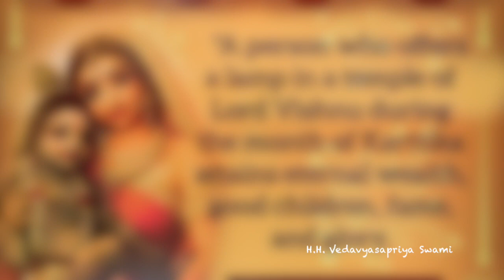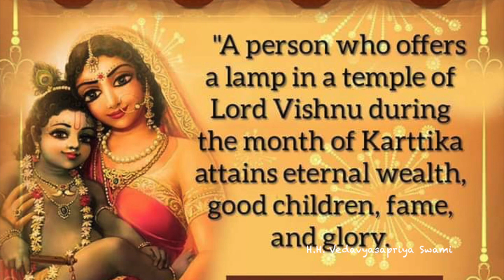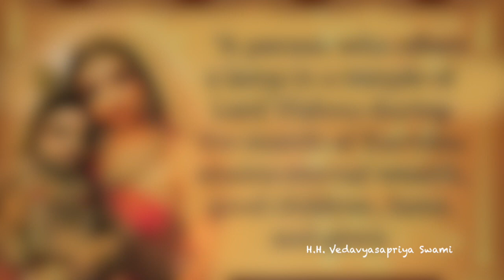Damodarastakam (ver.2) by His Holiness Vedavyasapriya Swami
Track: Damodarastakam (version 2) HD
Voice: His Holiness Vedavyasapriya Swami Maharaj

Sri Damodarashtakam
(found in the Padma Purana of Krishna Dvaipayana Vyasa, spoken by Satyavrata Muni in a conversation with Narada Muni and Shaunaka Rishi)

"In the month of Kartika one should worship Lord Damodara and daily recite the prayer known as Damodaraishtaka, which has been spoken by the sage satyavrata and which attracts Lord Damodara."

(1) namamishvaram sac-cid-ananda-rupam lasat-kundalam gokule bhrajamanam
Yashoda-bhiyolukhalad dhavamanam paramrishtam atyantato drutya gopya

(2) rudantam muhur netra-yugmam mrjantam karambhoja-yugmena satanka-netram
muhu shvasa-kampa-trirekhanka-kantha-sthita-graivam damodaram bhakti-baddham

(3) itidrk sva-lilabhir ananda-kunde sva-ghoisham nimajjantam akhyapayantam
tadiyeishita-gyeishu bhaktair jitatvam puna prematas tam shatavrtti vande

(4) varam deva mokisham na mokishavadhim va na canyam Vrine ’ham vareishad apiha
idam te vapur natha gopala-balam sada me manasy avirastam kim anyai

(5) idam te mukhambhojam atyanta-nilair vrtam kuntalai snigdha-raktaish ca gopya
muhush cumbitam bimba-raktadharam me manasy avirastam alam lakisha-labhai

(6) namo deva damodarananta viishno prasida prabho dukha-jalabdhi-magnam
krpa-drishti-vrishtyati-dinam batanu grhaneisha mam agyam edhy akishi-drshya

(7) kuveratmajau baddha-murtyaiva yadvat tvaya mocitau bhakti-bhajau krtau ca
tatha prema-bhaktim svakam me prayaccha na mokishe graho me ‘sti damodareha

(8) namas te ’stu damne sphurad-dipti-dhamne tvadiyodarayatha vishvasya dhamne
namo radhikayai tvadiya-priyayai namo ’nanta-lilaya devaya tubhyam

✿ ❀ All Glories to Guru & Gauranga ❀ ✿
✿ ❀ Hare Kṛṣṇa | हरे कृष्णा | Radhey Radhey | राधे राधे ❀ ✿
In the service of Vaishnavas
By Hemarchita dasa
✿ ❀ Hari Bol  ❀ ✿